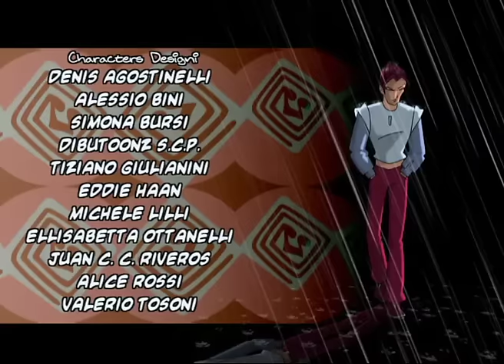Вінкс клуб - мультики про фей українською (Winx) - Сила чармікса (Сезон 2/ Серія 21)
Айсі, Дарсі і Стормі хочуть обманути фей. За допомогою чарів вони бируть під контроль диких тварин. Хто же в фей отримае силу чармікса?

Дивись Вінкс 1 сезон українською на нашому каналі. Клуб вінкс - це молодіжний серіал про пригоди Блум і її подруг фей. Всі вони навчаються в школі Алфеї. Клуб вінкс школа чарівниць - пригоди, фентезі і романтика в одному серіалі. Мультфільми про чарівниць подобаються дівчатам та хлопцям. Феї Вінкс - це море позитиву, драйву та гарного настрою.